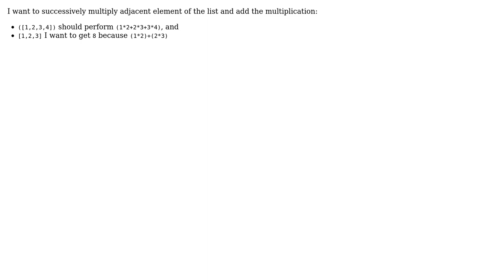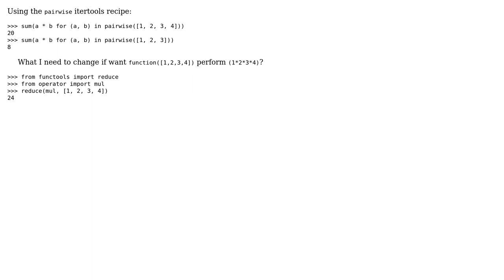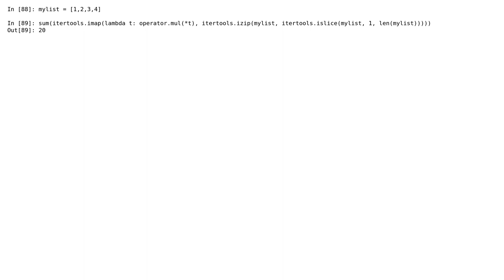Multiply adjacent elements of list and add them (6 Solutions!!)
Multiply adjacent elements of list and add them

With thanks & praise to God, and with thanks to the many people who have made this project possible! | Content (except music & images) licensed under CC BY-SA | Music | Images & others | With thanks to user user2469891 user rr user Rohit Jain user poke user John La Rooy user inspectorG4dget user Inbar Rose and the Stack Exchange Network Trademarks are property of their respective owners. You are responsible for your own actions.